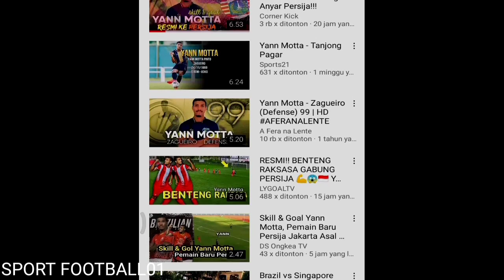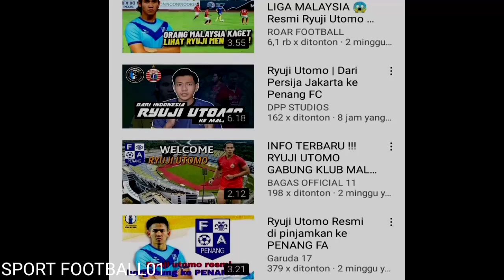Persija🔥 Mengenal Profil Yann Motta Dari Brazil Pemain Baru Persija Jakarta 🤔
Mengenal Yann Motta, Wonderkid Brasil yang Bakal Jadi Amunisi Baru Persija 🤔

GIVE AWAY IPHONE 11 Pro KHUSUS CHANNEL FANSS PERSIJA

4.Share Ke Wa, Instagram & Facebook Sebanyak Banyak Nya🙏